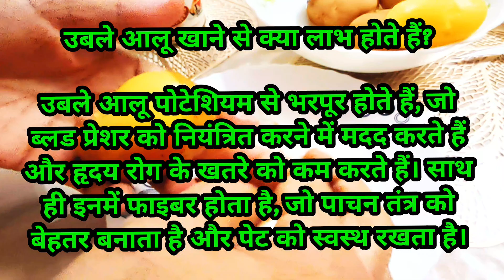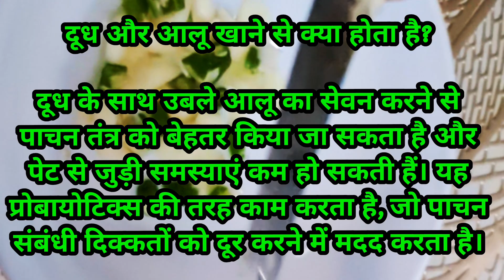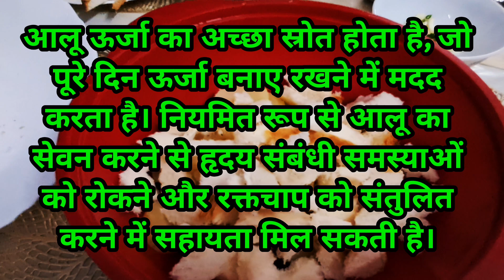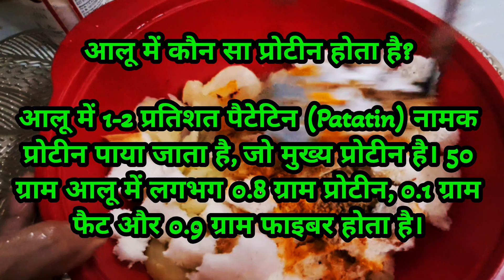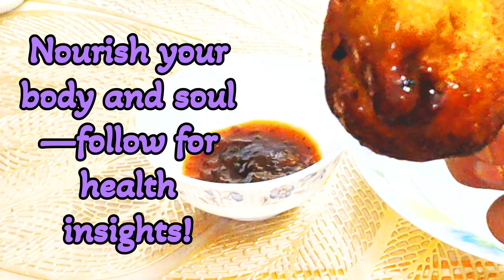Aaloo Chick Pakode | फटाफट बनाएं आलू के चिक पकोड़े – कुरकुरे और मज़ेदार!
aloo pakoda
aloo pakoda recipe
aloo pakoda kaise banate hain
aloo pakoda kaise banaen
aloo pakoda kaise banta hai
aloo pakoda recipe n telugu
aloo pakoda banana
aloo pakora ki sabji
aloo pakoda sabji
aloo pakoda kadhi recipe
aloo pakora recipe
aloo pakoda
aloo pakoda recipe
aloo pakode ki recipe
aloo pakora sabji recipe
aloo pakora recipe in bengali
aloo pakora in air fryer
chicken pakora recipe
chicken pakora
chicken pakodi telugu
chicken pakoda in telugu
chicken pakora recipe in bengali
chicken pakoda in tamil
chicken pakora recipe odia
chicken pakora banane ka tarika
chicken pakodi tayari vidhanam
chicken pakoda seivathu eppadi
chicken pakora recipe
chicken pakora
Village cooking channel
Nisha Madhulika
Kabita's kitchen
Tasty
Bon Appétit
Grandpa kitchen
chicken pakodi telugu